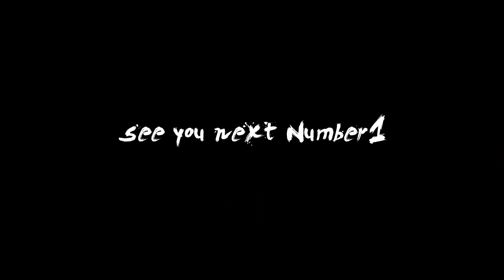MadcityGYM《HeyHeyシュウHey!》vs COMRADE《ひらのはるき》〜Number1 vol.21 第2試合〜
▼次回大会
『Number1 vol.22』
2019/5/12(日)
新木場1stRING
OPEN 17:30
START 18:00

・ヘヴィー級トーナメント準決勝開催!
・フェザー級ワンデートーナメント開催！